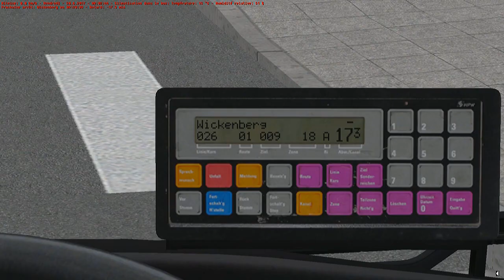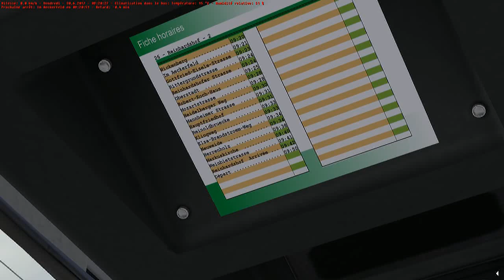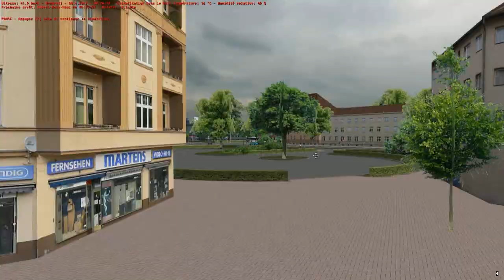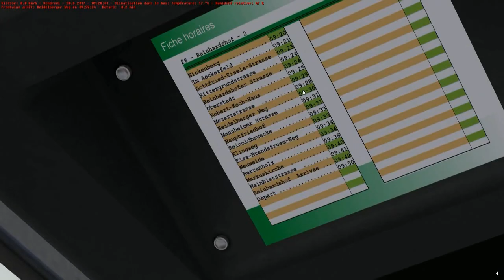[OMSI 2] Episode n°32 - On utilise la rampe PMR dans le Citaro LE !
Salut à tous et bienvenue dans cette nouvelle vidéo.
Aujourd'hui, nous nous retrouvons pour l'épisode n°32 d'OMSI 2 où nous effectuons la ligne n°26 en Mercedes-Benz Citaro Facelift LE, bon visionnage ;)

Liens :

Citaro LE (nécessite l'installation du Citaro Facelift et des sons de Morphi pour le bon fonctionnement)

Mathys68 - Août 2017